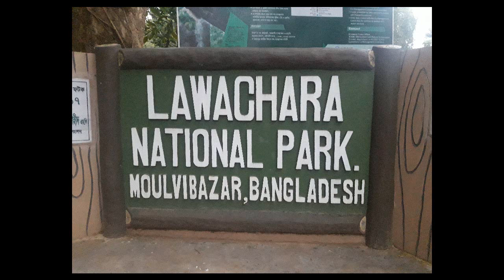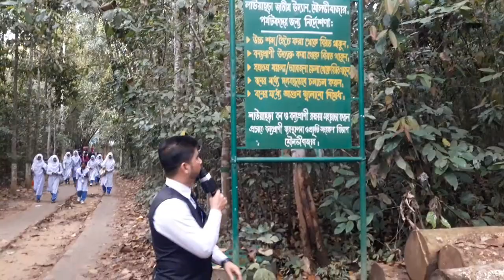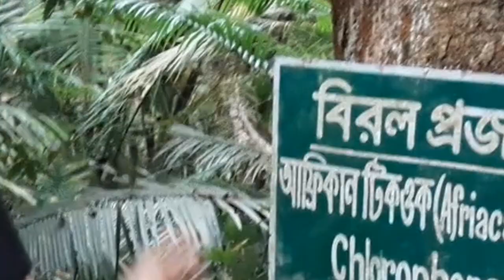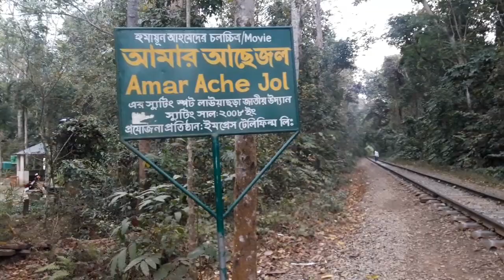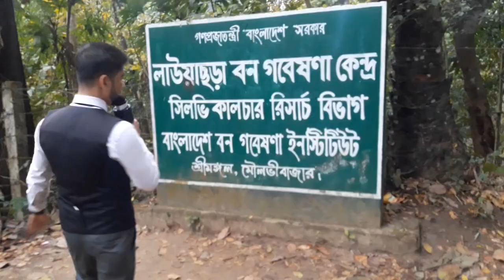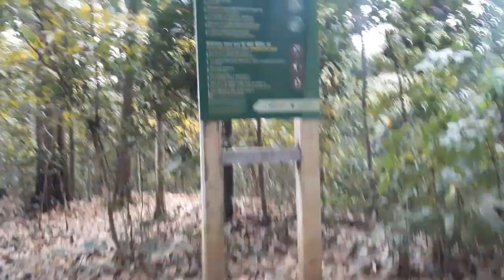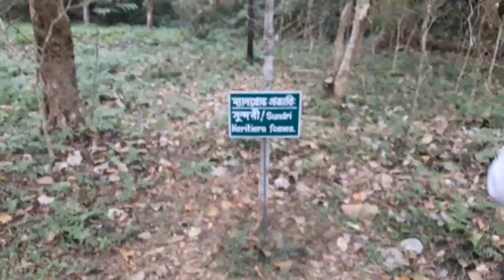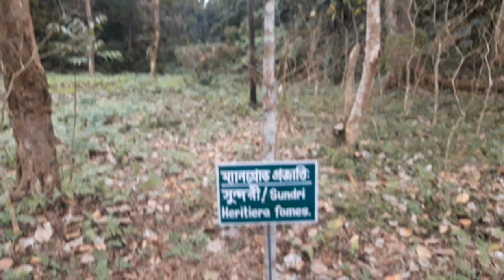Lawachora National Park ll লাউয়াছড়া জাতীয় উদ্যান কমলগঞ্জ।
Lawachora National Park is situated in Kamalgonj & sreemangal, It's a big forest in Moulvibazar District